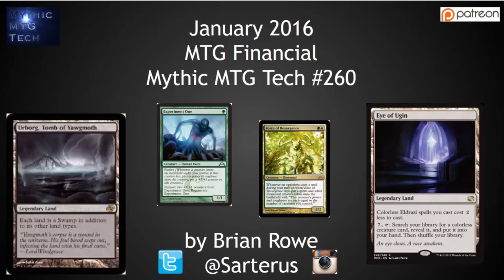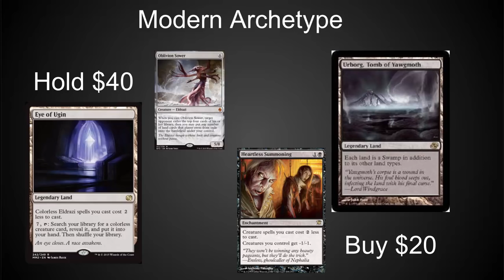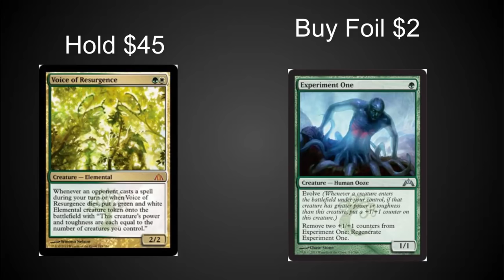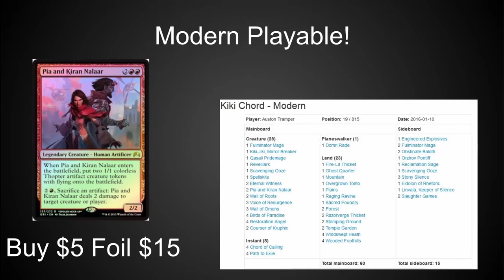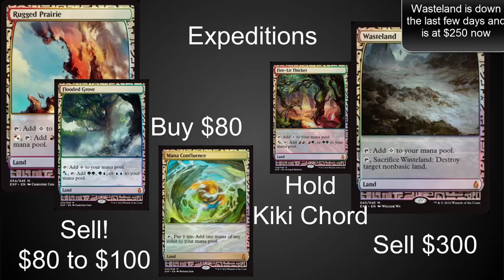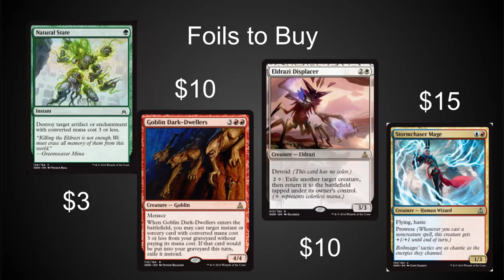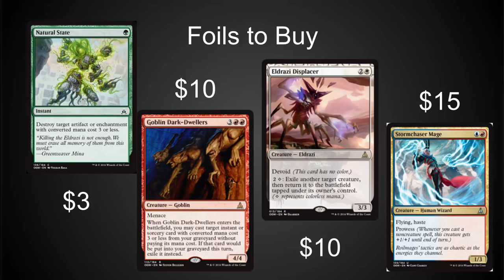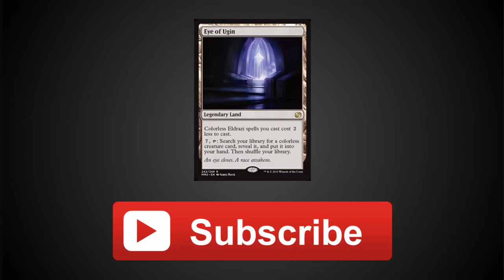January 2016 Investment and Speculation - Mythic MTG Tech #260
What is hot in Modern, EDH and even Standard along with buyouts to avoid.